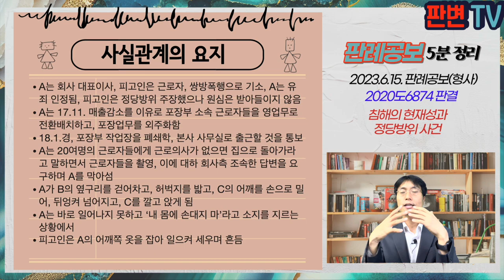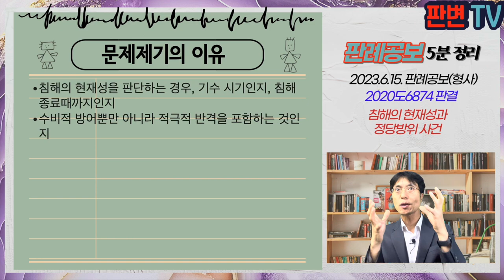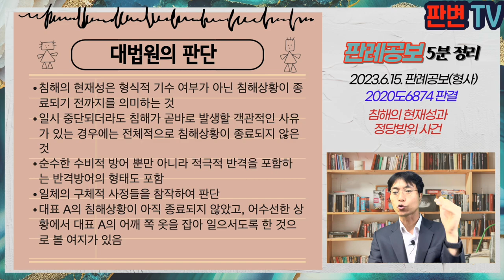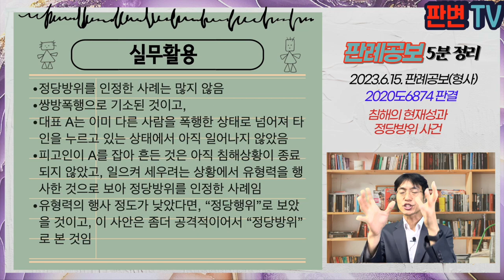침해의 현재성과 정당방위 사건 [23.6.15.자 판례공보(형사)]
침해의 현재성과 정당방위 사건
별 4개

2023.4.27. 선고 2020도6874 판결
폭행

피고인 상고인

파기환송

A는 회사 대표이사, 피고인은 근로자, 쌍방폭행으로 기소, A는 유죄 인정됨, 피고인은 정당방위 주장했으나 원심은 받아들이지 않음
A는 17.11. 매출감소를 이유로 포장부 소속 근로자들을 영업무로 전환배치하고, 포장업무를 외주화함
18.1.경, 포장부 작업장을 폐쇄학, 본사 사무실로 출근할 것을 통보
A는 20여명의 근로자들에게 근로의사가 없으면 집으로 돌아가라고 말하면서 근로자들을 촬영, 이에 대하 회사측 조속한 답변을 요구하며 A를 막아섬
A가 B의 옆구리를 걷어차고, 허벅지를 밟고, C의 어깨를 손으로 밀어, 뒤엉켜 넘어지고, C를 깔고 앉게 됨
A는 바로 일어나지 못하고 ‘내 몸에 손대지 마’라고 소지를 지르는 상황에서
피고인은 A의 어깨쪽 옷을 잡아 일으켜 세우며 흔듬

침해의 현재성을 판단하는 경우, 기수 시기인지, 침해 종료때까지인지
수비적 방어뿐만 아니라 적극적 반격을 포함하는 것인지

침해의 현재성은 형식적 기수 여부가 아닌 침해상황이 종료되기 전까지를 의미하는 것
일시 중단되더라도 침해가 곧바로 발생할 객관적인 사유가 있는 경우에는 전체적으로 침해상황이 종료되지 않은 것
순수한 수비적 방어 뿐만 아니라 적극적 반격을 포함하는 반격방어의 형태도 포함
일체의 구체적 사정들을 참작하여 판단
대표 A의 침해상황이 아직 종료되지 않았고, 어수선한 상황에서 대표 A의 어깨 쪽 옷을 잡아 일으서도록 한 것으로 볼 여지가 있음

실무활용
정당방위를 인정한 사례는 많지 않음
쌍방폭행으로 기소된 것이고,
대표 A는 이미 다른 사람을 폭행한 상태로 넘어져 타인을 누르고 있는 상태에서 아직 일어나지 않았음
피고인이 A를 잡아 흔든 것은 아직 침해상황이 종료되지 않았고, 일으켜 세우려는 상황에서 유형력을 행사한 것으로 보아 정당방위를 인정한 사례임
유형력의 행사 정도가 낮았다면, “정당행위”로 보았을 것이고, 이 사안은 좀더 공격적이어서 “정당방위”로 본 것임